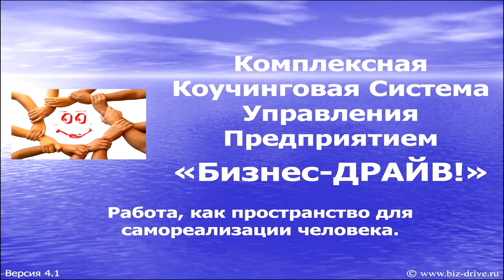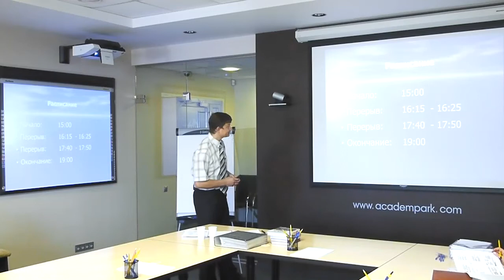1.1 Система Бизнес-ДРАЙВ! Вступление.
1.1 Вступление.

Семинар-знакомство.